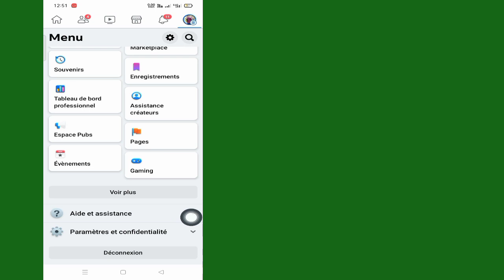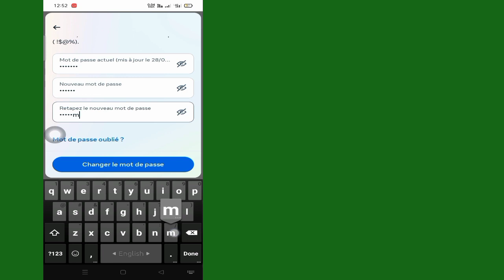Comment changer le mot de passe Facebook (nouveau processus 2023)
Dans cette vidéo,je vais vous montrer comment changer le mot de passe Facebook (nouveau processus 2023) | Je vais vous montrer le processus le plus simple pour

Alors continuez à regarder la vidéo complète sans sauter pour apprendre 2 comment changer le mot de passe Facebook (nouveau processus 2023)

Modifier Facebook Mot de passe